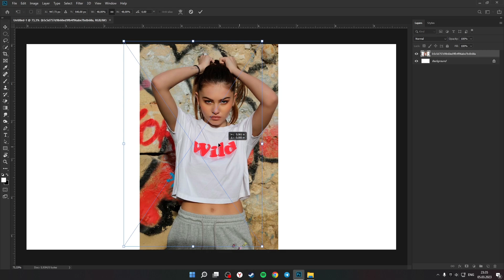Photoshop Tutorial : How to Change Background Using Channel Quicky Tool Blurs V28